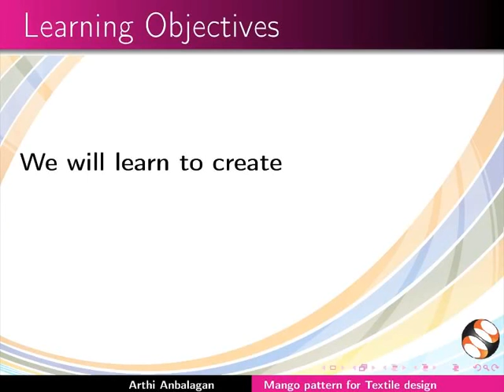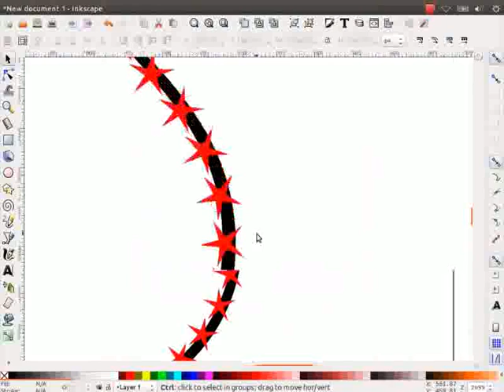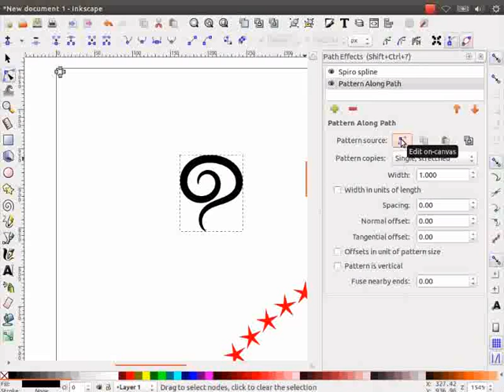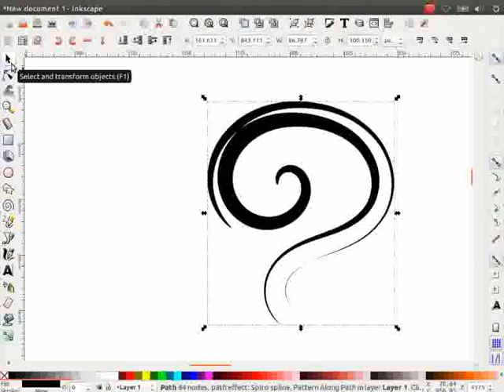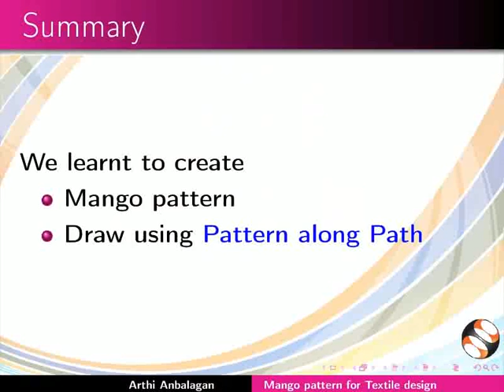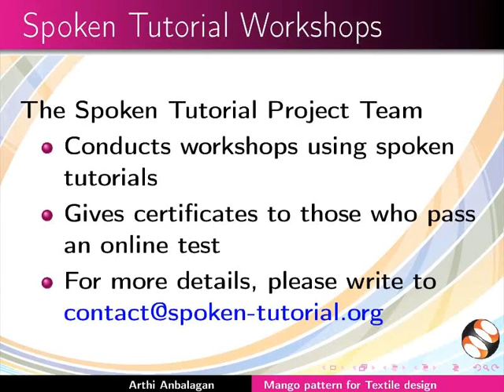Mango pattern for Textile design - Persian